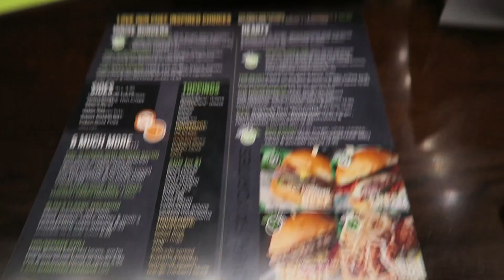Sleepless in Las Vegas/Rio All Suites Las Vegas Room Tour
Elizabeth and I headed out to Las Vegas and I got no sleep for hours on end. I just couldn't sleep. I didn't vlog much, but I did get a room and pool tour at the Rio All Suites in Las Vegas. I believe we were upgraded into this room.

Music